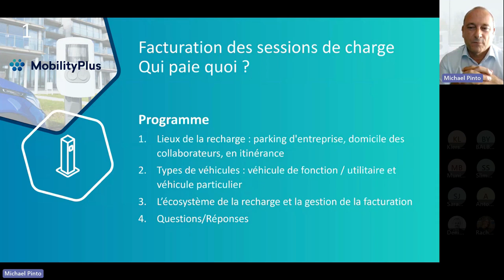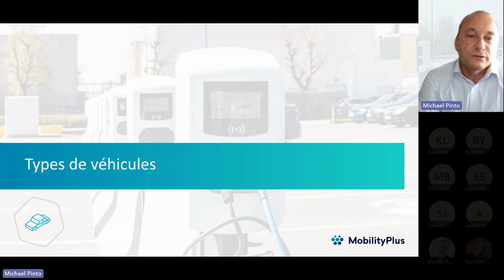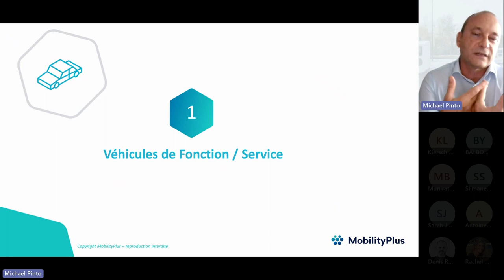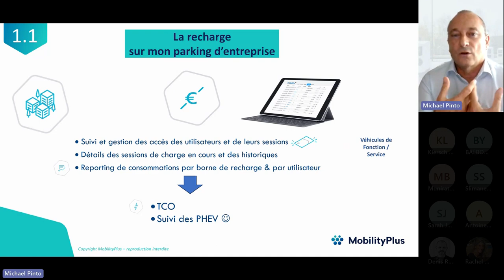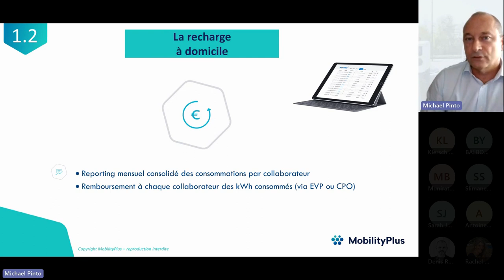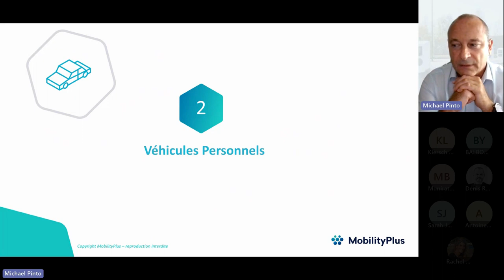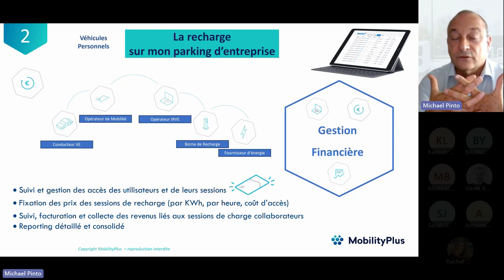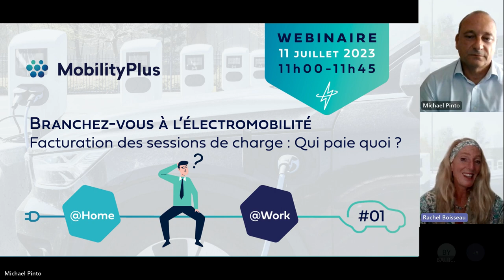Webinaire [Episode 1] Facturation des sessions de charge : Qui paie quoi ?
Chez MobilityPlus France, nous lançons une série de webinaires dédiés à la recharge des véhicules électriques pour les entreprises et les acteurs de l'immobilier.

Vous envisagez de vous équiper en Infrastructures de recharge pour véhicules électriques (IRVE) et permettre à vos collaborateurs de charger leurs véhicules électriques sur leur lieu de travail ou à leur domicile ?

Suivez notre chaîne YouTube et profitez des replay de nos prochains épisodes.

De quoi parle ce 1er épisode animé par Michael Pinto, Directeur Général de MobilityPlus France ?

1️⃣ Lieux de la recharge : parking d'entreprise, domicile des collaborateurs, en itinérance.
2️⃣ Types de véhicules : véhicule de fonction / utilitaire et véhicule particulier
3️⃣ L’écosystème de la recharge et la gestion de la facturation

© crédit photo MobilityPlus France et illustration Vecteezy Prakasit Khuansuwan